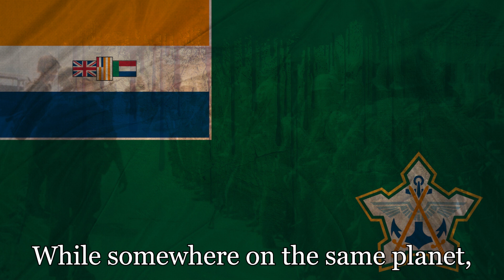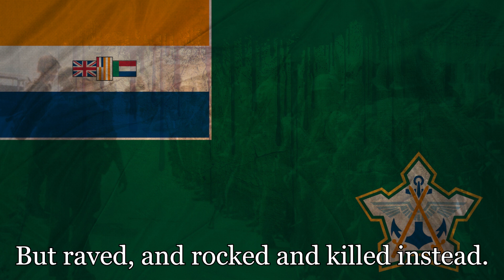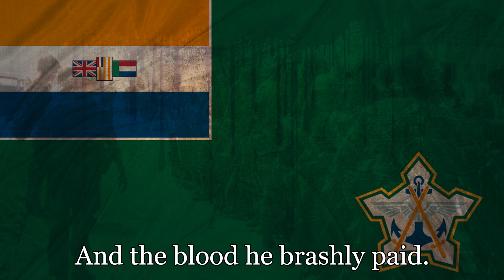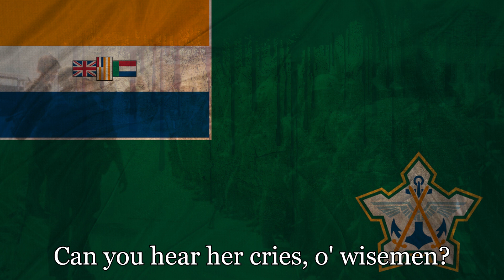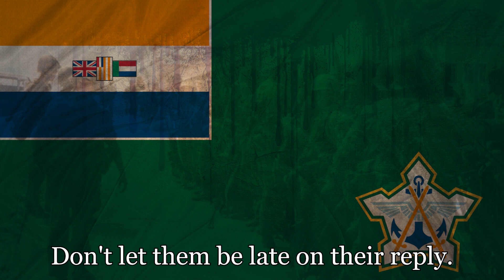"Angola" - South African Border War Song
by Lourens Fourie